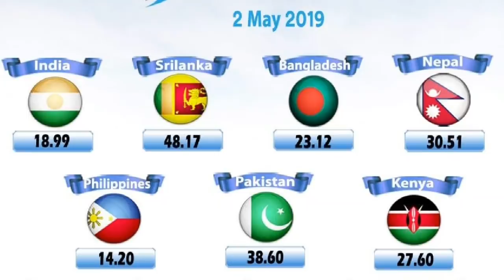Qatar riyal rate today 04.05.2019***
Qatar riya#